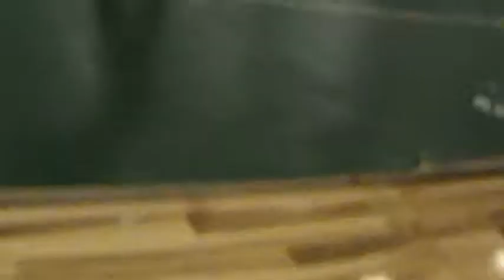joe's match 2 - 2013